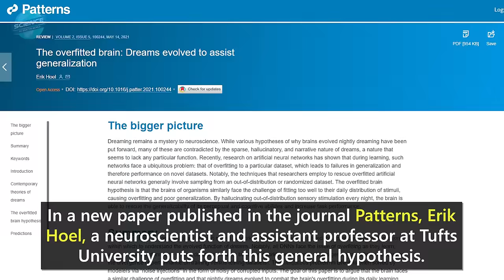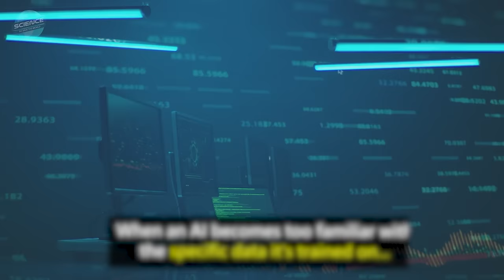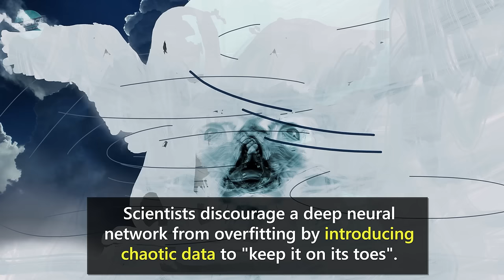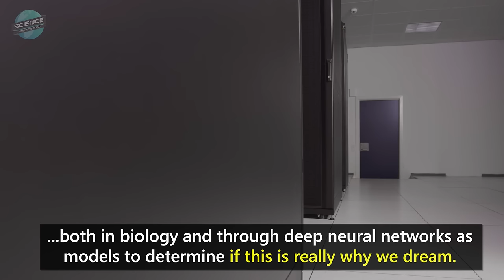Do Dreams Create Constructive Chaos In the Brain?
Do dreams actually have a purpose? What do dreams mean? Neuroscience is suggesting that the chaotic nature of dreams serves a similar function to techniques that improve artificial intelligence.

In a new paper published in the journal Patterns,  neuroscientist Erik Hoel proposes that overfitting, a problem that occurs with deep neural networks, is solved by introducing more chaotic data similar to dreams. He proposes this is why dreaming evolved in humans.

To read Dr. Hoel's paper and create your own AI-generated deep dream image, follow these

DESCRIPTION
There are many theories as to why we dream, but ultimately dreaming remains a mystery in neuroscience. Many theories treat dreaming as a side product of the process of sleep.
But is it possible that the point of dreaming is the dreams themselves?

Much of our lives is filled with repetitive and monotonous moments. Brushing our teeth, going to the bathroom, repetitive work tasks... Is it possible that fantastical dreams evolved to "rise above" this monotony and allow us to learn better?

In a new paper published in the journal Patterns, Erik Hoel, a neuroscientist and assistant professor at Tufts University, puts forth this general hypothesis.

Imagine a dream about floating on the African Queen down a steaming jungle river to a decrepit outpost hotel with, improbably, a luxurious bed with crisp, white Italian sheets. Dreams like this may actually help the mind to make broader connections.

Hoel's theory suggests that human brains do this in a way similar to that in which artificial intelligence systems learn. So, do AI actually dream... of electric sheep?

Google's Deep Dream has been "dreaming" since 2015 by conjuring up trippy and strange images.
Deep neural networks, a specific form of AI, have been modeled after the way the brain works.
The deep neural network is fed data, such as images of dogs and paintings, in what could metaphorically be looked at as an "awake" state.

During a subsequent "sleep" state, Deep Dream processes what it has seen, looking for emergent patterns and producing a new photo with these patterns connected in novel ways. This AI "dreaming" is an example of the system generalizing what it's already learned, allowing for broader connections than the sample set it has seen.

This allows the deep neural network to avoid a common problem called over-fitting.
When an AI becomes too familiar with the specific data it's trained on it starts to assume the training set is a perfect representation of anything it might have come across.  Scientists discourage a deep neural network from overfitting by introducing chaotic data to "keep it on its toes".

Hoel suggests this very closely matches what the brain is doing with dreams. He argues that when our brains become too familiar with our mundane daily "training set", our dreams make our understanding of the world more complex and well-rounded. Hoel views dreaming as a biological form of chaotic data that evolved to help us explore and connect new patterns and scenarios that are outside our limited daily data set. He says that existing neuroscientific research on dreams already fits well with this new idea.

For example, research shows that the most reliable way to prompt dreams about a topic is to repetitively perform a new task while you are awake. Hoel argues that over-training on a novel task triggers overfitting and our brains attempt to generalize by creating dreams to be able to further connect and learn in a broader way.

This is still an early hypothesis and his paper puts forward a set of experiments with testable predictions to be carried out both in biology and through deep neural networks as models to determine if this is really why we dream.

Hoel also suggests that novels and TV shows also may be acting as dream substitutions.
Therapeutic possibilities may follow from this hypothesis, including possible help for the sleep-deprived.